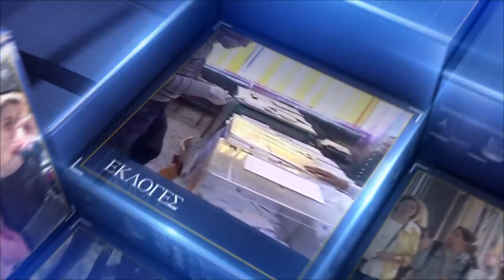ΚΑΜΠΑΝΕΣ 19 09 2023 ΜΕΡΟΣ Γ | ΣΠΥΡΟΣ ΠΑΠΑΔΑΚΗΣ – ΣΟΦΙΑ ΓΑΛΑΝΗ